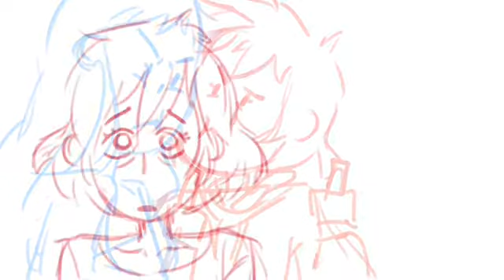Klance genderbend animatic (I was an island)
Song: I was an island by Allison Weiss

All art rightfully belongs to me.